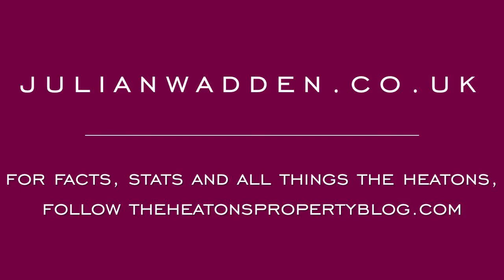3 Roxton Road